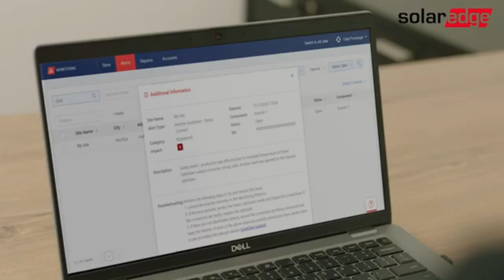SolarEdge - Novedades de su RoadShow 2024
SolarEdge, uno de los líderes en soluciones SmartEnergy, nos explica las novedades que traen en su RoadShow 2024 para el SectorFotovoltaico.